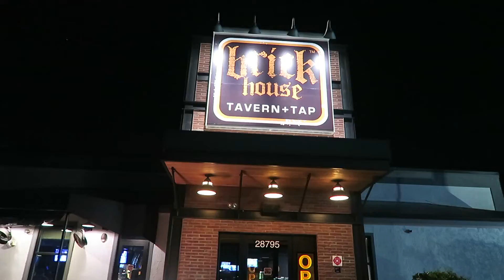Florida German Vlog/Mit hund gehen/Kobe Burger grillen/Beer Bong/USA Leben